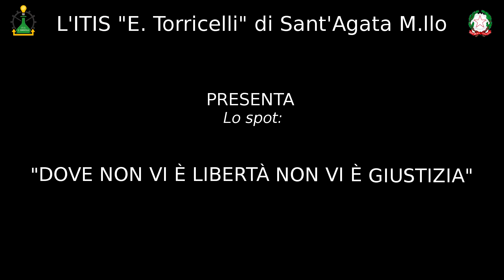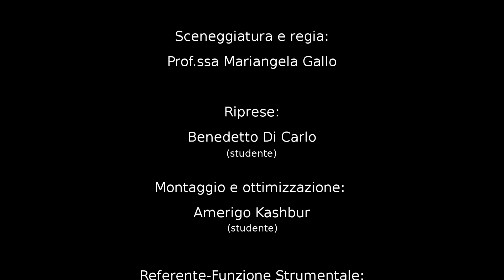Dove non vi è libertà non vi è giustizia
Rotary Distretto 2110 - Good News Agency, Progetto/Concorso Rotariano.
“Dove non vi è libertà non vi è giustizia” ITIS E.Torricelli Club Sant'agata di Militello